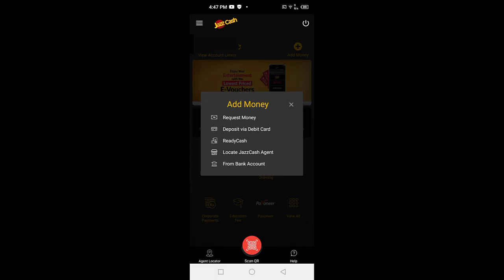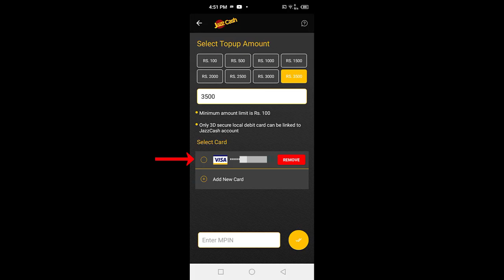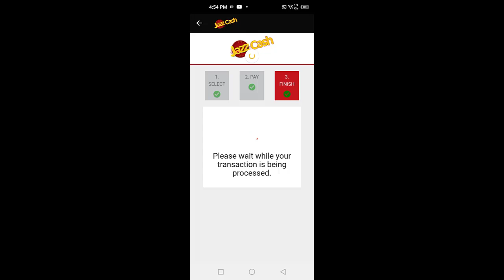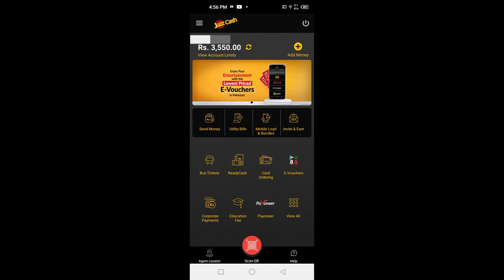How to Deposit Money in Jazzcash Account From Debit Card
jazzcash, how to deposit money in jazzcash account from debit card, in this jazzcash tutorial you will be learning how to deposit money in jazzcash account from debit card so if you want to deposit money in jazzcash from debit card then you should watch this video till the End.

Video Cover::
how to deposit money in jazzcash account
how to send money from debit card to jazzcash
how to transfer money from debit card to jazzcash
debit card se online payment kaise kare
debit card to jazzcash